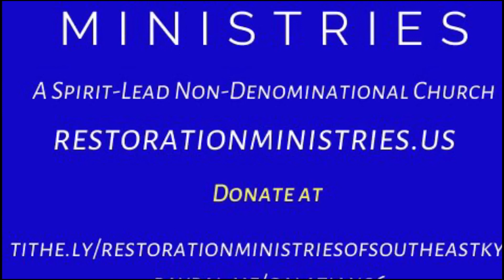Galatians 6- "Who is Restoration" - Morning Service (Simulcast 107.3)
Worship with us today, let brother Josh VanNorstran speak a word of encouragement to you, then keep watching as Pastor Ronnie Smith brings today's message (Galatians 6- Who is Restoration).

Listen to us live on 107.3 radio in Southeast Kentucky